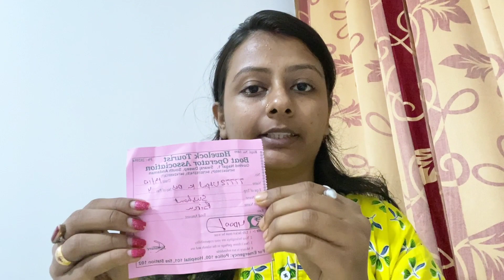Elephant beach, Havelock ।। Squba driving ।। আন্দামান ep- 5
কোরাল আমরা বই তে পড়েছি, টিভি তে দেখেছি, ছবি দেখেছি কিন্তু সামনা সামনি দেখার অভিজ্ঞতা বলে বোঝানো যাবে না। খুব সুন্দর খুবই সুন্দর। তোমরা অবশ্যই আন্দামান এ এই স্কুবা ডাইভিং করো আলাদা অভিজ্ঞতা সঞ্চয় করবে।